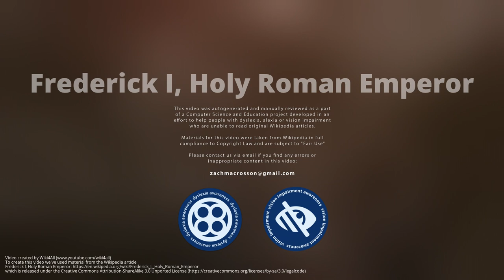Frederick I, Holy Roman Emperor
Frederick Barbarossa, also known as Frederick I, was the Holy Roman Emperor from 1155 until his death 35 years later. He was elected King of Germany at Frankfurt on 4 March 1152 and crowned in Aachen on 9 March 1152. He was crowned King of Italy on 24 April 1155 in Pavia and emperor by Pope Adrian IV on 18 June 1155 in Rome. Two years later, the term sacrum  first appeared in a document in connection with his empire. He was later formally crowned King of Burgundy, at Arles on 30 June 1178. He was named Barbarossa by the northern Italian cities which he attempted to rule: Barbarossa means "red beard" in Italian; in German, he was known as Kaiser Rotbart, which means "Emperor Redbeard" in English. The prevalence of the Italian nickname, even in later German usage, reflects the centrality of the Italian campaigns to his career.